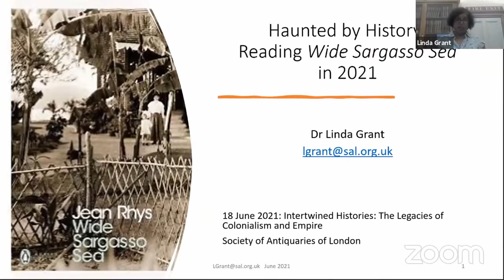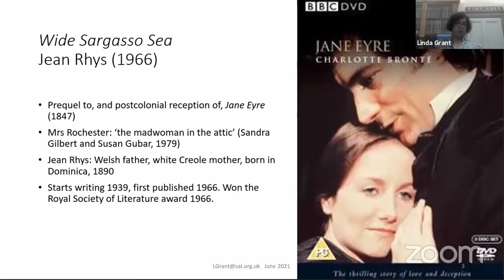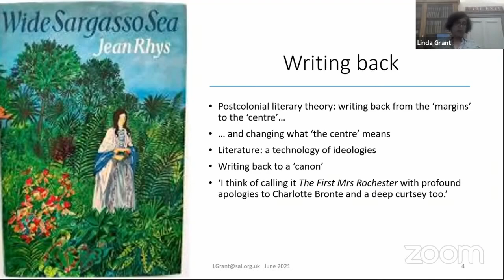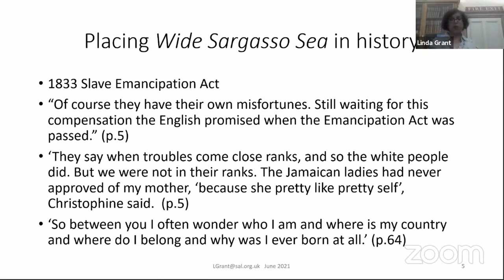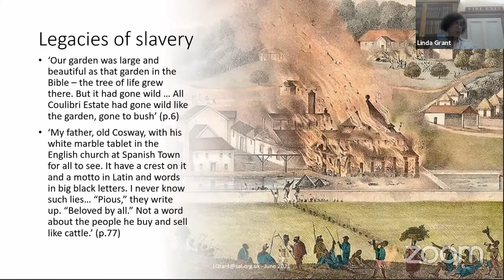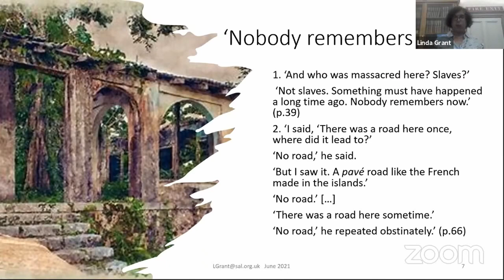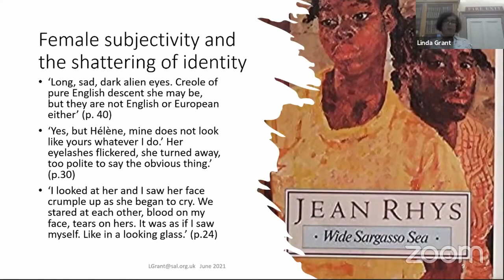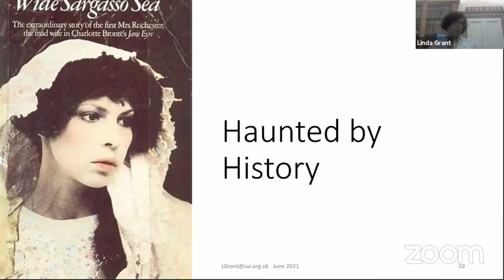Literary Contexts: 'Haunted by History: Reading ‘Wide Sargasso Sea’ in 2021' by Dr Linda Grant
Literary Contexts: 'Haunted by History: Reading ‘Wide Sargasso Sea’ in 2021' by Dr Linda Grant, Governance Officer, Society of Antiquaries of London.